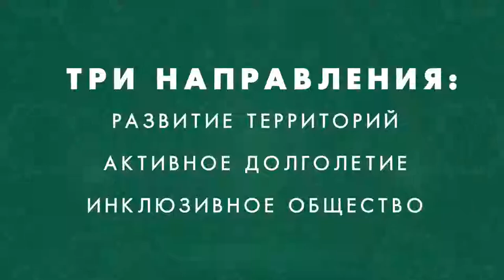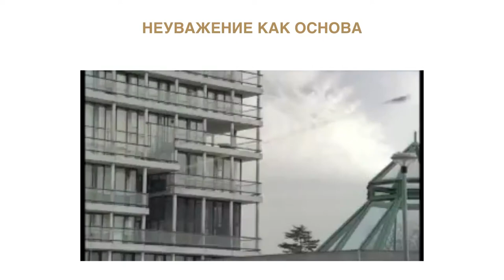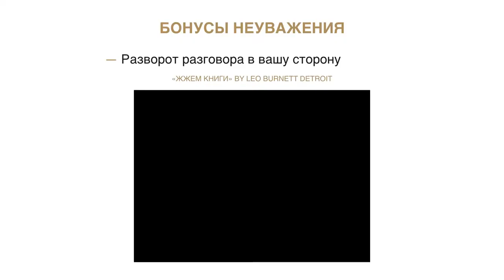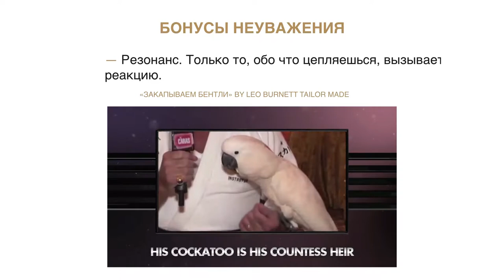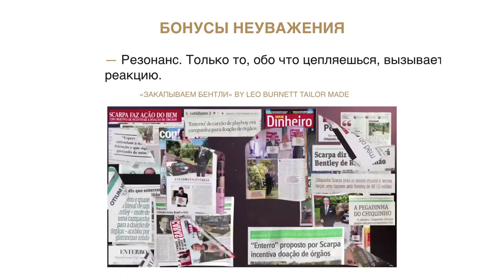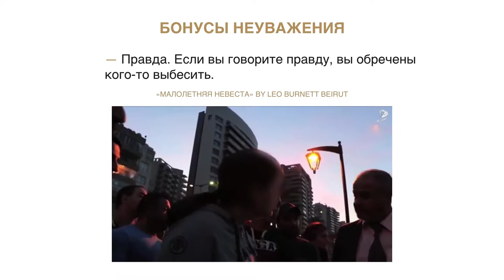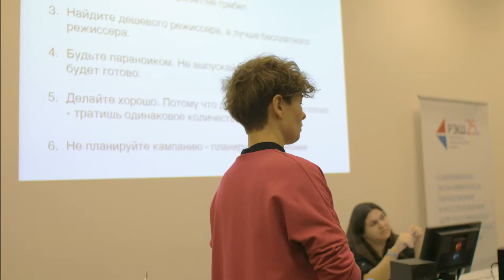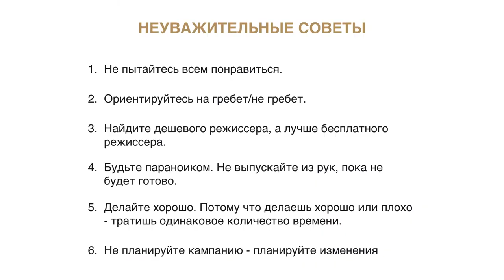Наталья Дундина, креативный директор рекламного агентства Leo Burnett,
Мастер-класс в Российской экономической школе.

О том, как можно и нужно менять общество при помощи социальных коммуникаций, какие инструменты для этого использовать и что такое «неуважительное уважение».

Цитата: «Если подумать, все искусство, вся наука выросли именно на потрясении устоев»